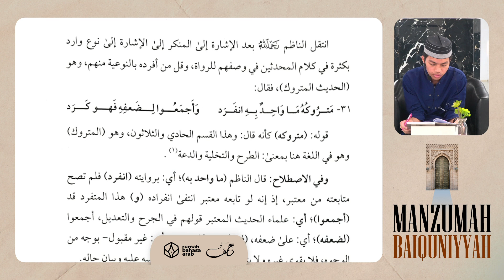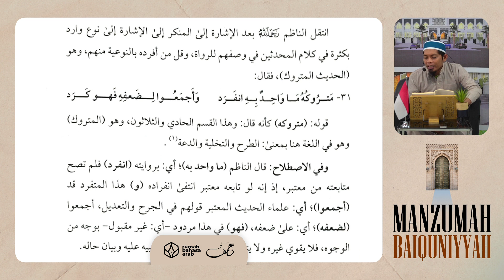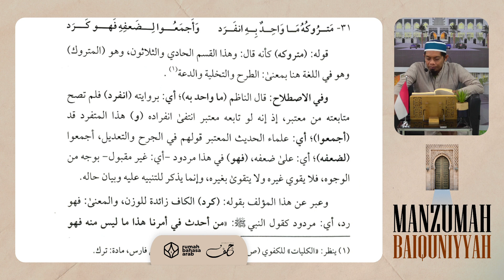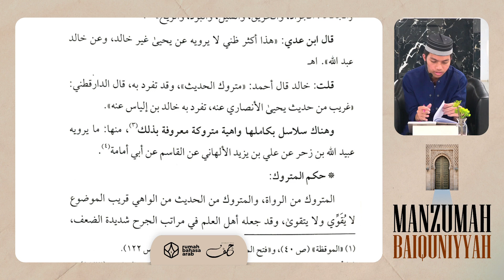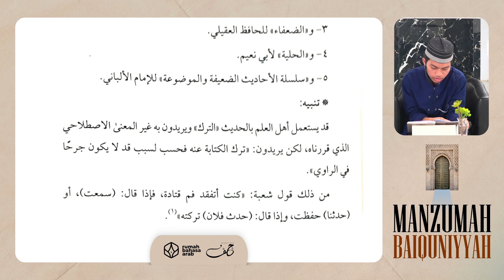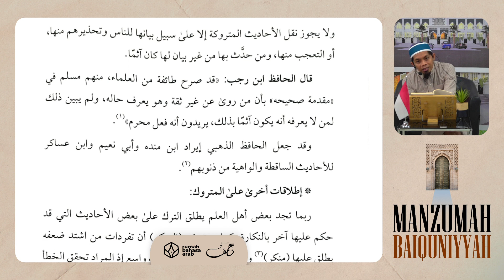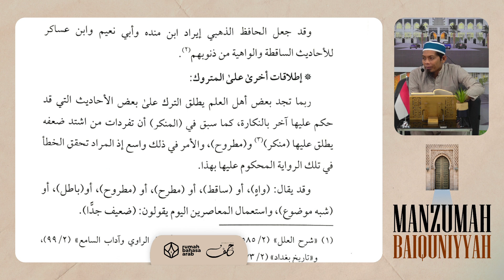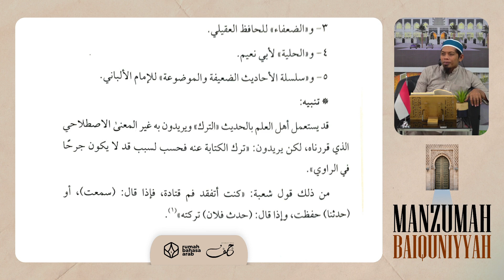NgajiKitab | Manzumah Baiquniyyah | Pertemuan Ke-35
Program ini diselenggarakan di Rumah Bahasa Arab, Makassar. Disiarkan secara langsung setiap hari Senin - Kamis pukul 09.00 WITA.

Dengan menyalurkan donasi anda sekecil apapun ke rekening:
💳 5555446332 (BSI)